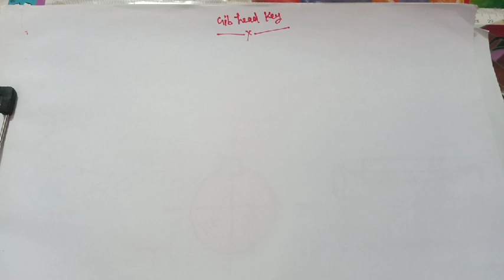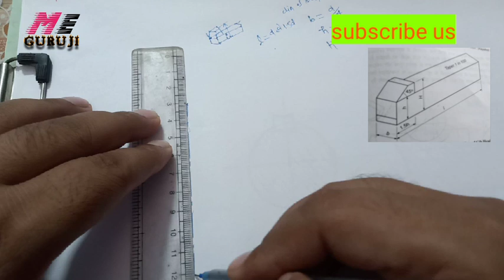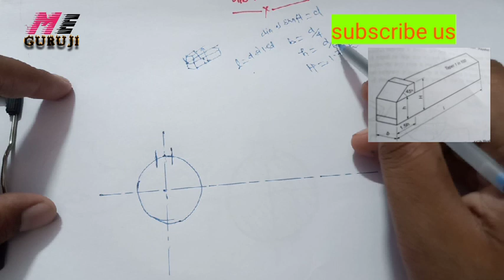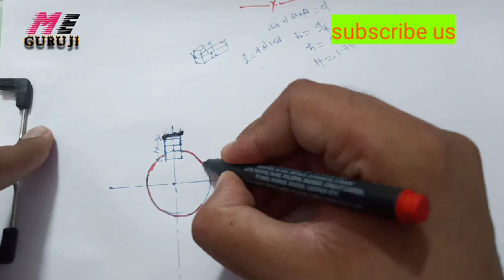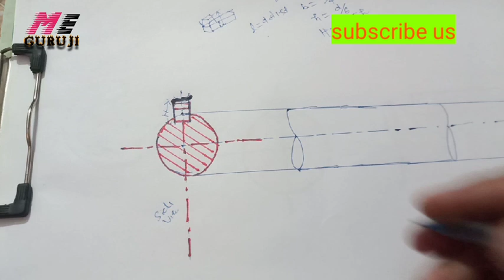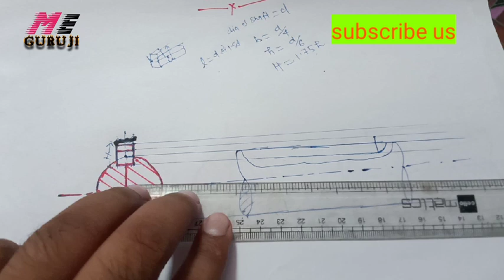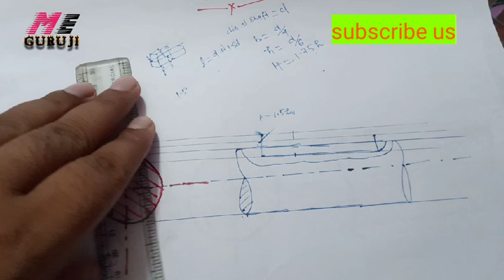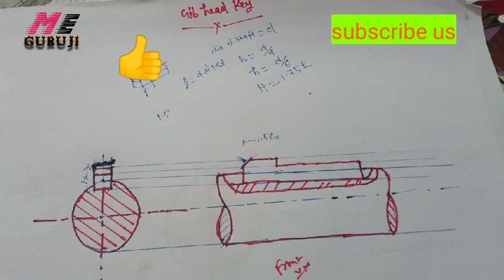gib head key//keys and cotter//engineering drawing//mechanical engineering//polytechnic//diploma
this video ia about to drafting of gib head key. which  is a type of key